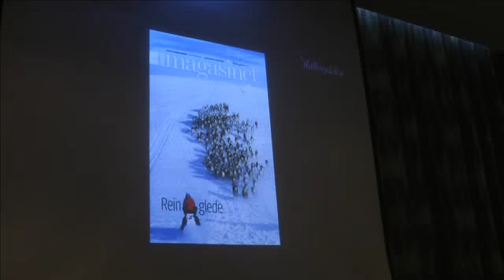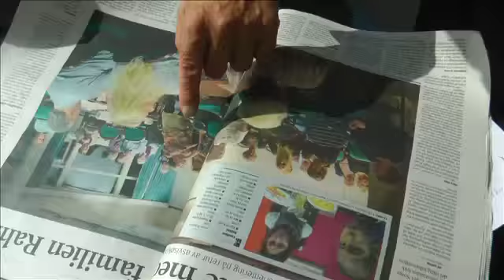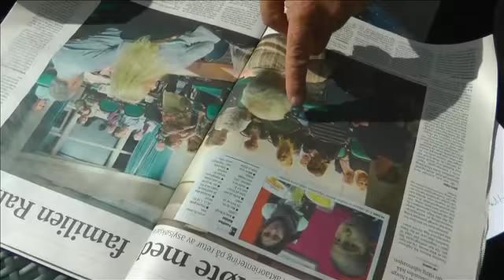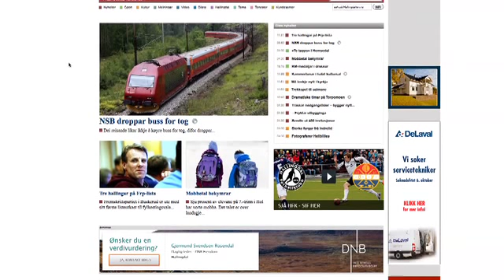Die Menschen im Blick – Interview mit Bjarne Tormodsgard, Hallingdolen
Europas beste Lokalzeitung – diesen Titel verlieh der European Newspaper Award im vergangenen Jahr an die Hallingdolen. Die norwegische Zeitung hat eine Auflage von rund 9.000 Exemplaren und dabei 15 Mitarbeiter. Die drehscheibe wollte von Chefredakteur Bjarne Tormodsgard wissen, was Hallingdolen besser macht als die Konkurrenz -  und was deutsche Lokalzeitungen von den Norwegern lernen können.